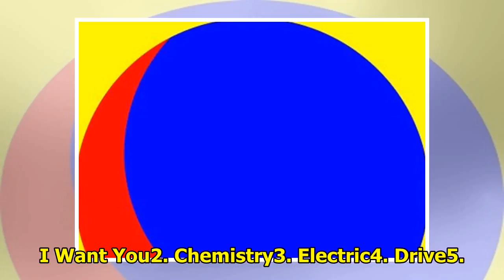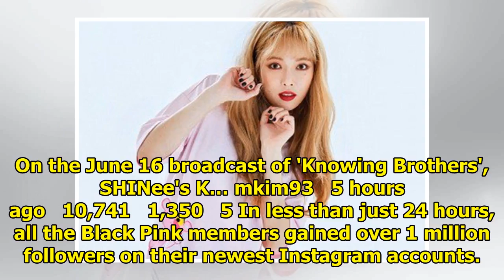Breaking K-pop news, videos, photos and celebrity gossip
Comedian Jang Do Yeon revealed Seo Jang Hoon rang her up in the middle of the night and even gifted ...